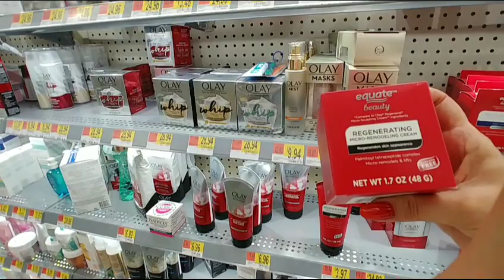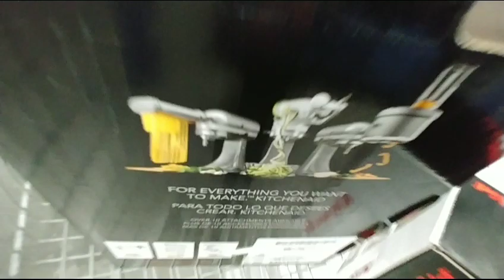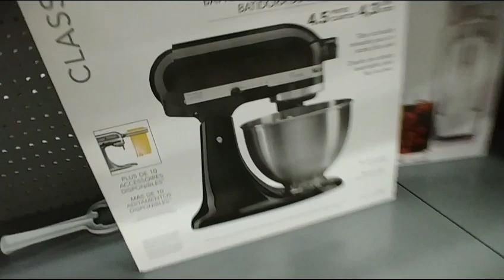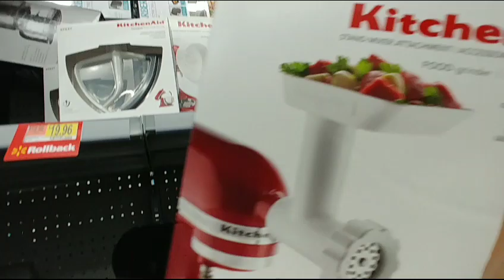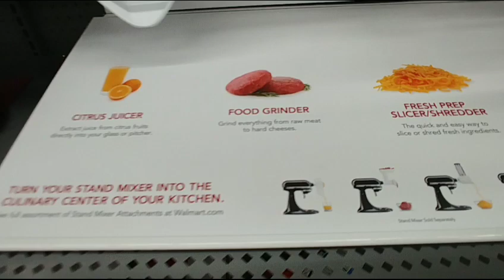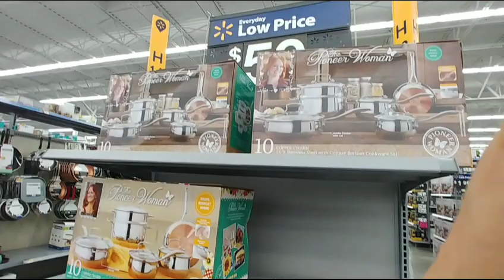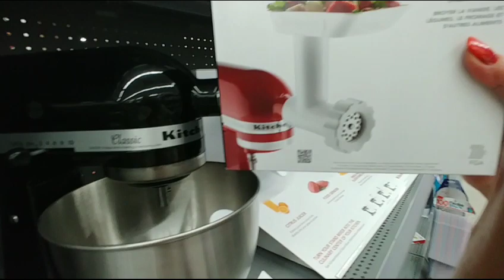США.Walmart 1. Кристмасовский вечер в магазине ночью.